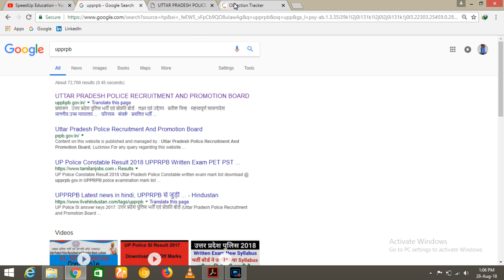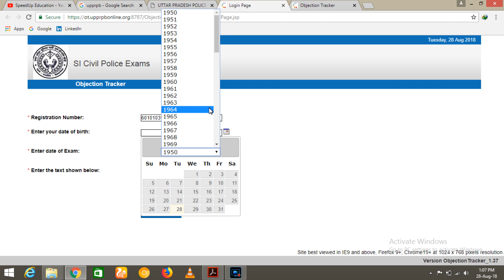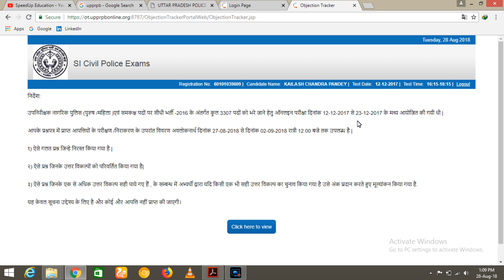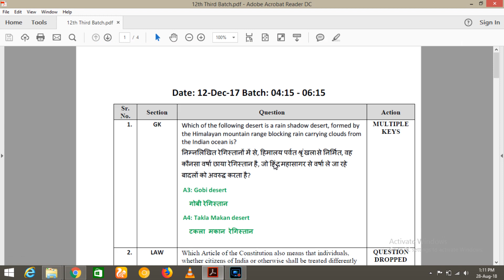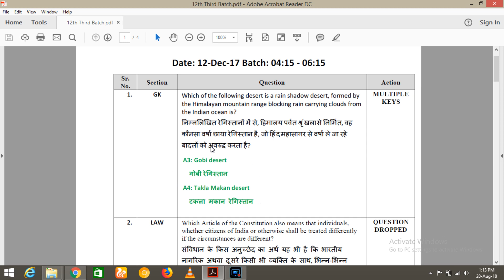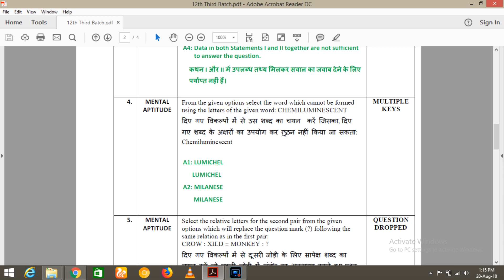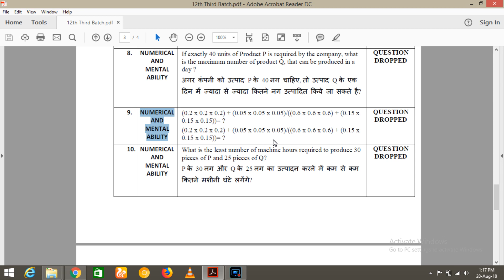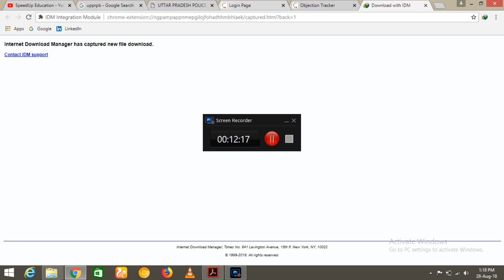UPSI 2016 Questions Cancel and Answer Key Change | Final Correction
Preparation for SSC, BANK, RAILWAY and All Govt Examination
For All Exam Notification/ Exam Pattern/ Syllabus/ Exam News
Click here